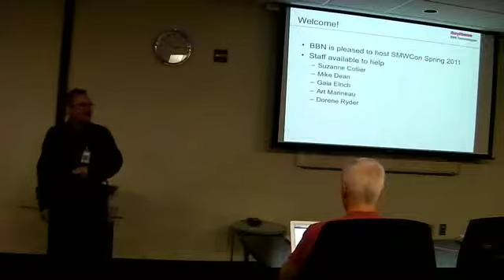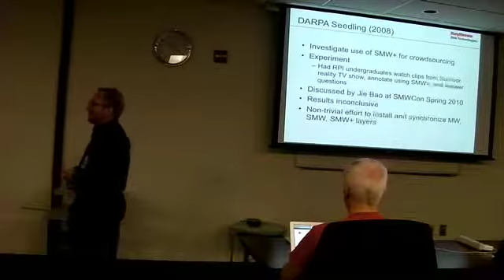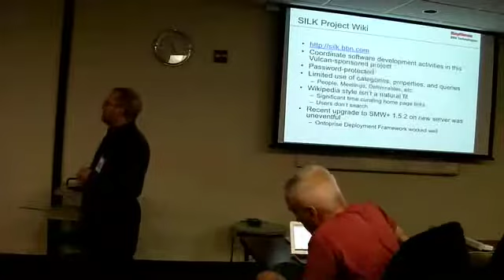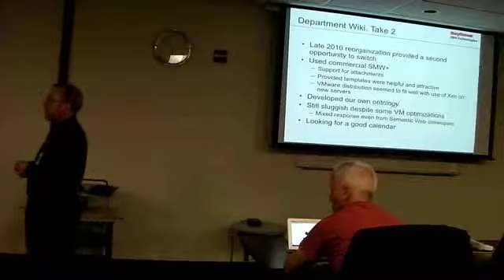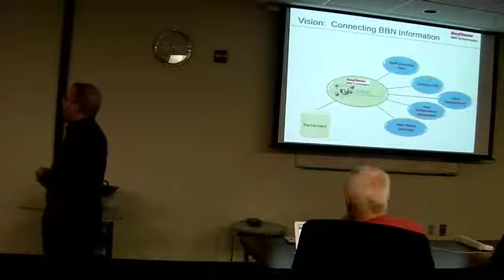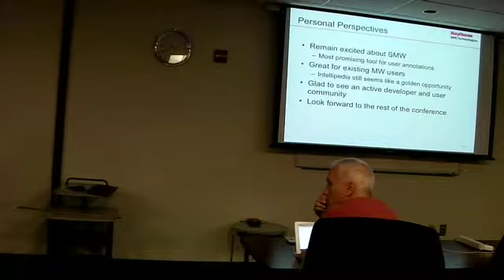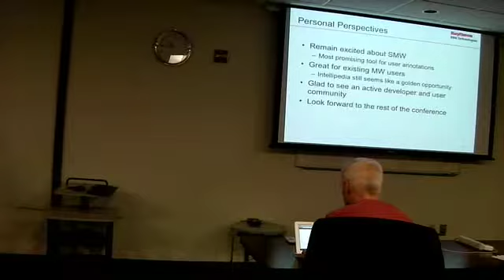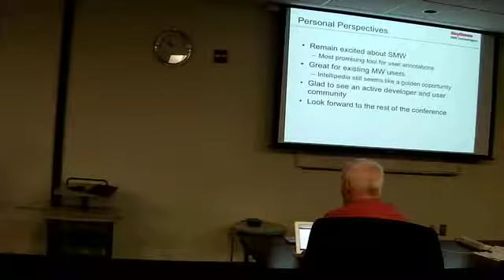SMWCon DC 2011 Keynote: SMW at BBN (Mike Dean)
First Keynote address from SMWCon 2011 in Washington, DC. SMW at BBN by Mike Dean